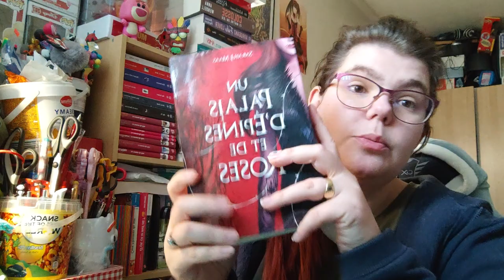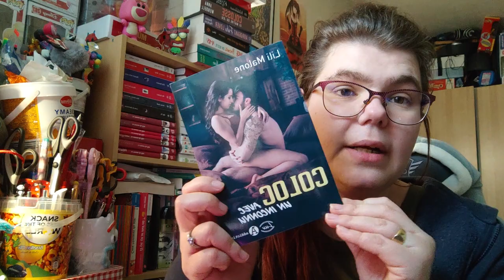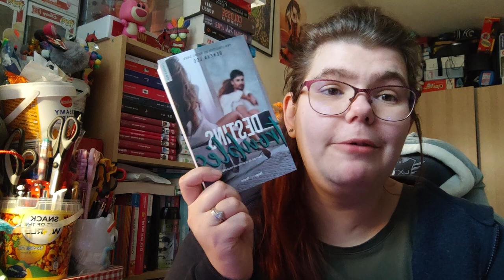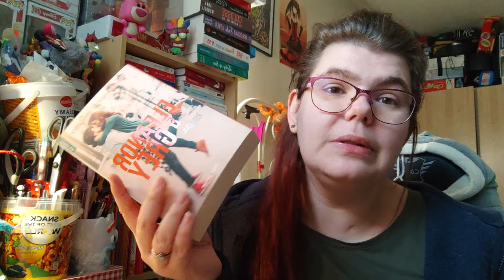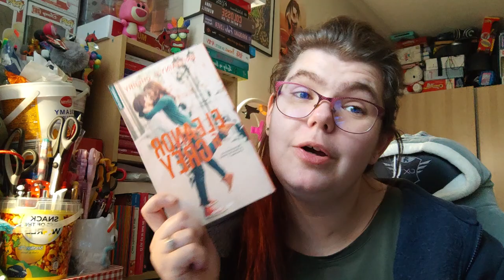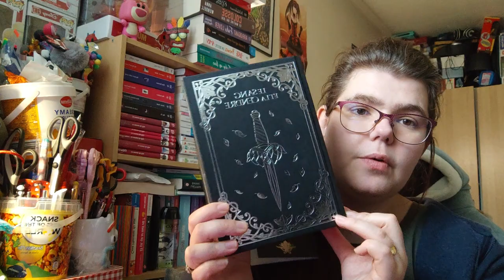La PAl de Février 2022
Holà il est l'heure tant attendue .  La PAl de Février 2022.
Mon compte:

bebeclochette10

Clochette Arizona

Livraddict :
bebe clochette

ma wishliste:

Vinted :
clochette6715